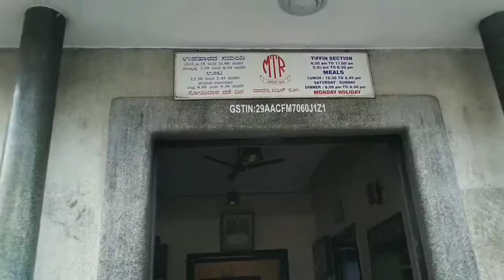Cofee in Silver Glass | MTR, lalbagh,Banglore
We visited MTR restaurant, Lalbah, Banglore

it's a one of decent restaurant in banglore, which provide good food specially Masala Dosa, Rawa idli nd South indian food

Thanks,
Sagya